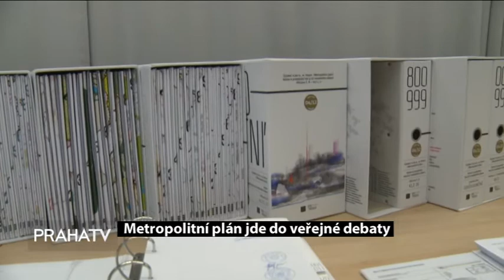Metropolitní plán jde do veřejné debaty